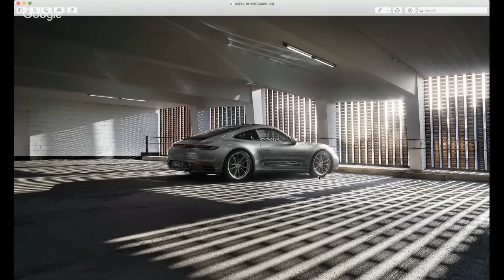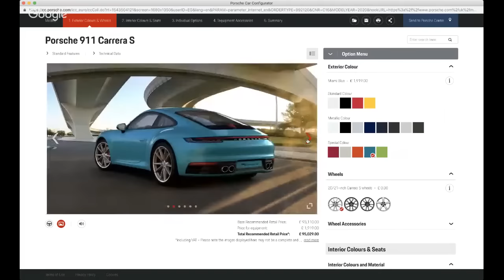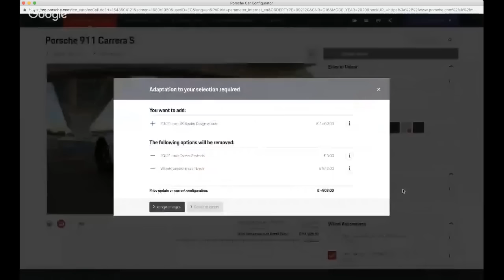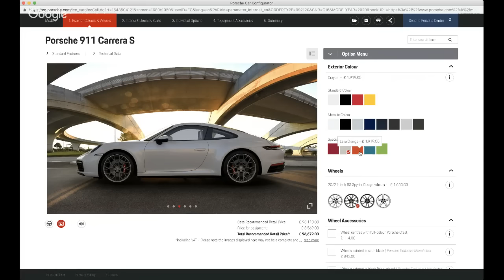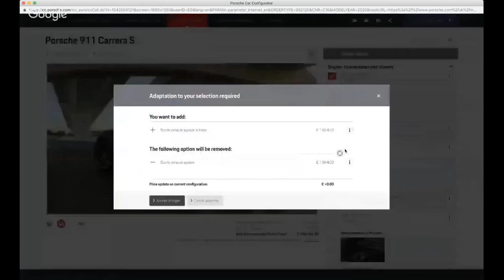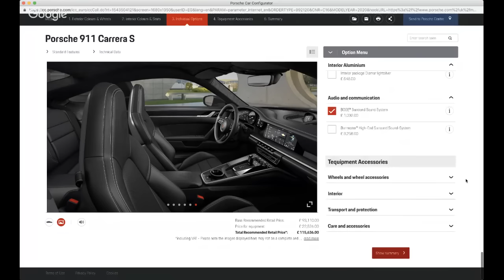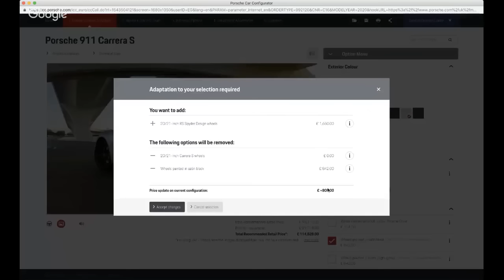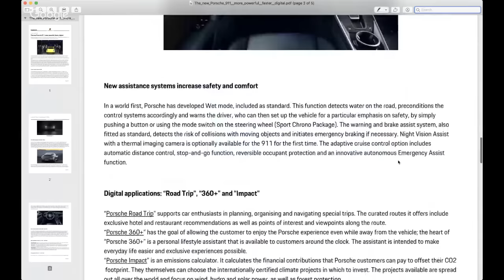The new 992 Porsche 911 - Live configuration and first thoughts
Trying something new today. I would usually make a configuration video but today i though we would try it live. It is going to be raw so I apologise before we begin.

The eighth generation Porsche was just launched at the Los Angeles Auto Show on the 27 Nov 2018.  It still is an evolution like all 911s. The interior and rear end being the biggest visual change. The 992 also has a longer bonnet with more pronounced lines. Detail that is reminiscent of 911s from the 1970's. The 992 is bigger, fatter and faster. The new wheels look and staggered size wheels adding to the new look.

Paste your firsts thoughts and Porsche configuration links in the comments below. If I have enough responses I will make a video or livestream of all the new 911s!!

—VIDEO GEAR—

I shoot most of my Videos with:
iPhone 7 Plus
Small camera
Wind thingy for G7X
GoPro Session
Big Camera
On camera microphone
24-70mm lens
Large Bendy tripod
USB Mic

—Follow me—

And here for pure Porsche P997 content...